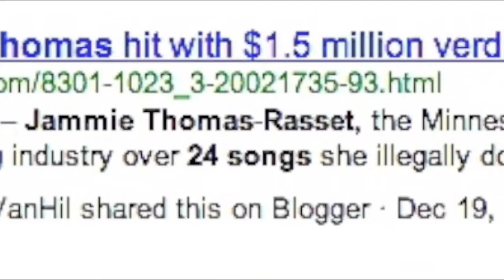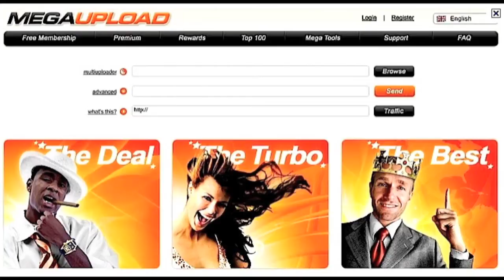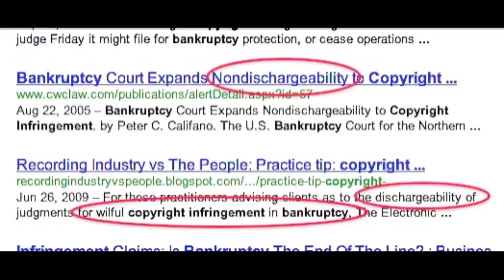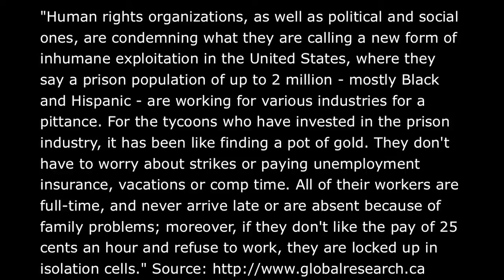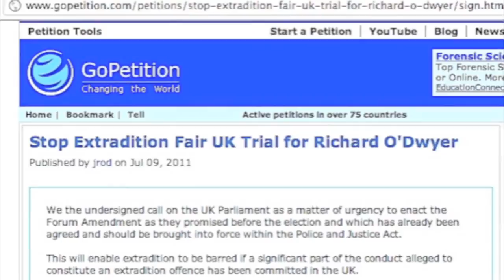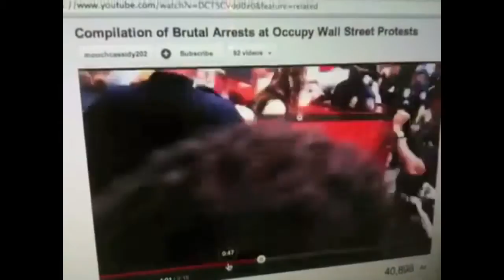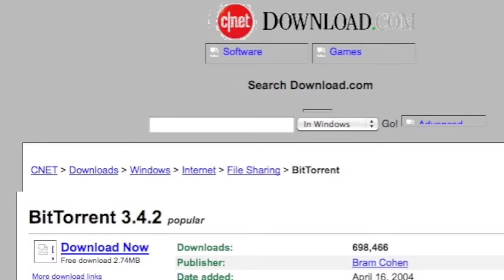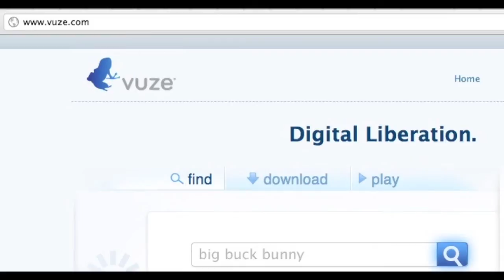MegaUpload Dangerous Secrets affect YOU, Mike Mozart JeepersMedia ACTA / PIPA / SOPA [Mirror]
See More Evidence of how CNET / CBS caused the Phenomenon of Piracy with the Help of So-Branded Partners such as AOL and the MSN Network: